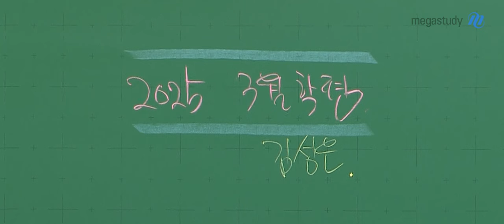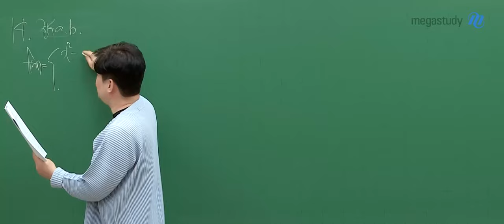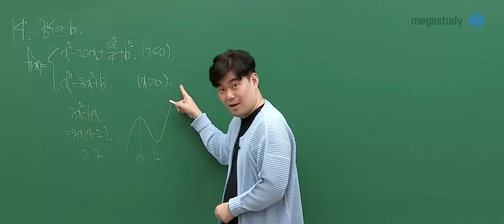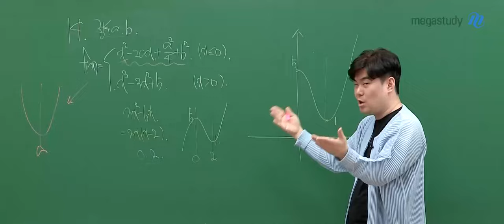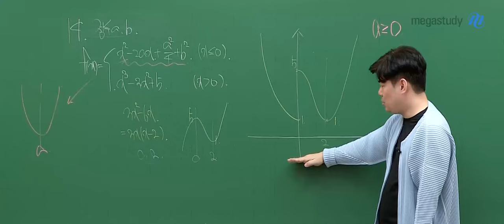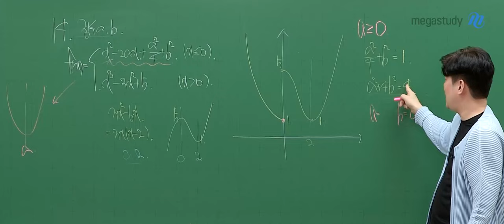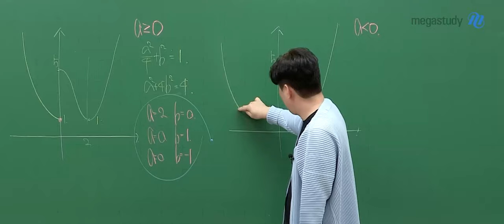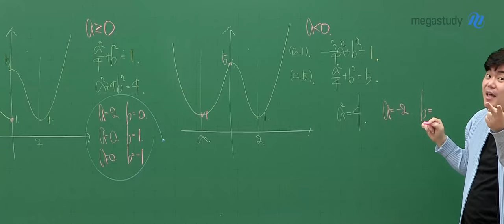[메가스터디] 수학 김성은쌤 - 2025학년도 고3 3월 학평 공통 해설강의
수학 김성은 선생님의 2025학년도 고3 3월 학평 공통 해설강의 영상입니다.